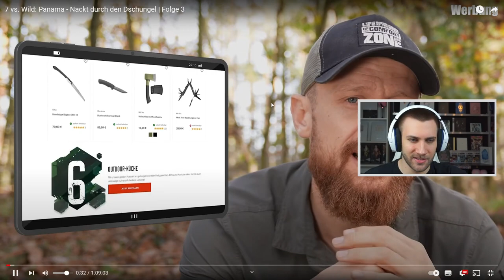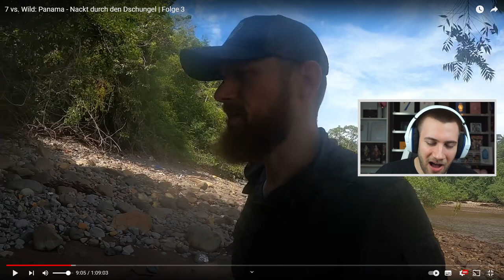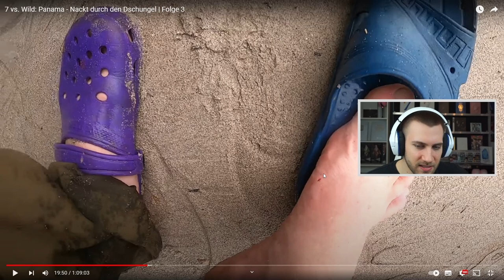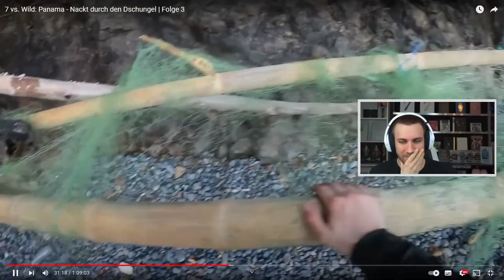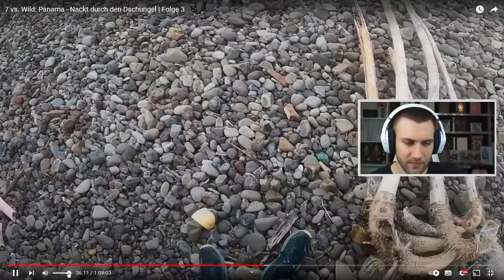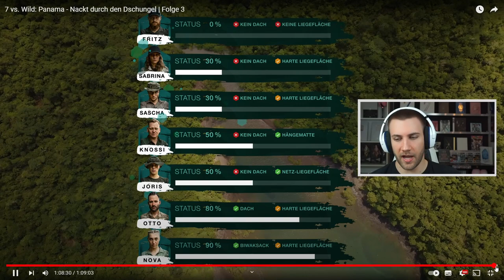DAS ERSTE FEUER!! 😆 7 vs. Wild: Panama - Nackt durch den Dschungel | Folge 3 - Reaction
7 vs. Wild: Panama - Nackt durch den Dschungel | Folge 3 - Reaction